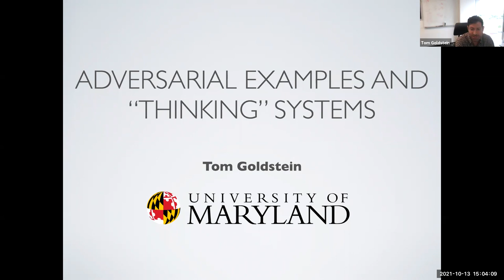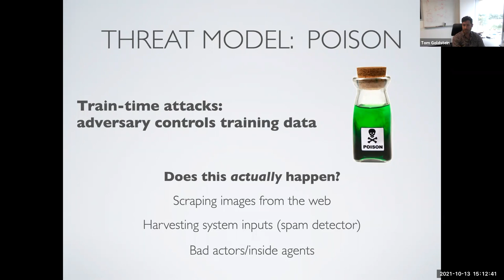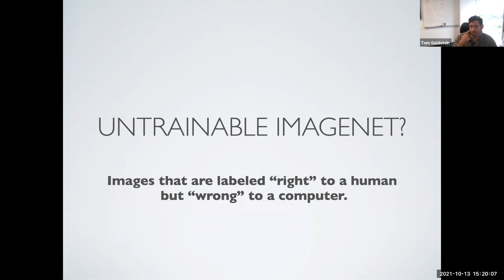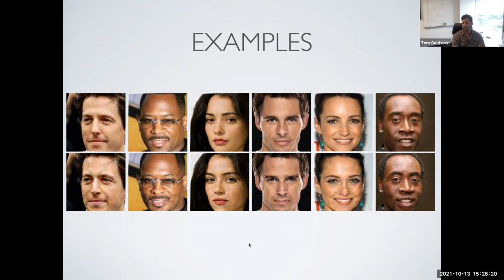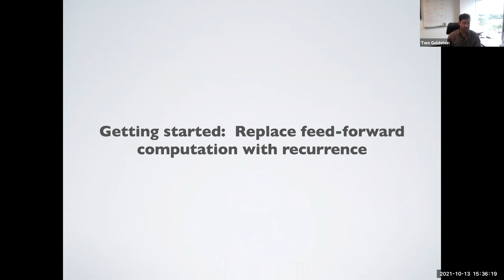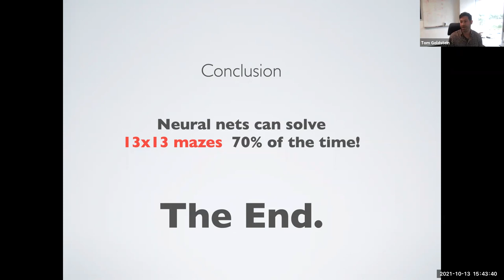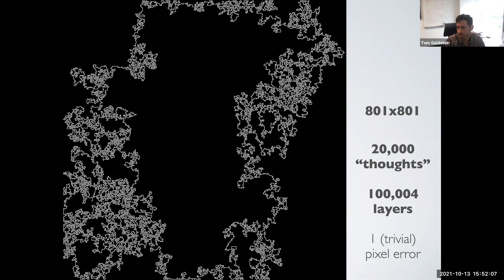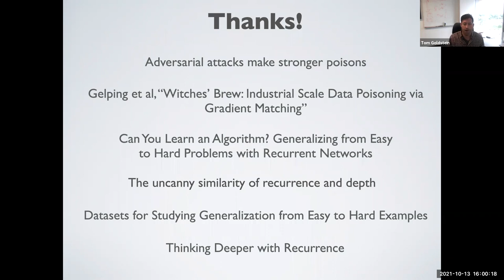Tom Goldstein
Title: Adversarial Examples and "Thinking" Systems